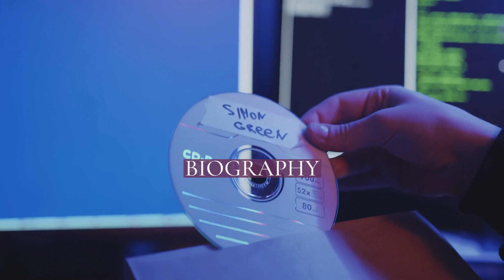Simon Boswell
Simon Boswell (born 15 October 1956) is a BAFTA-nominated British film score composer, conductor, producer and musician, with more than 100 credits to his name. He is known for combining mainly electronic elements with orchestral.